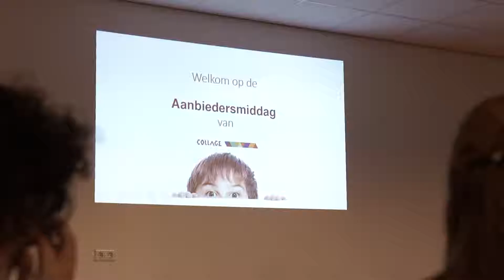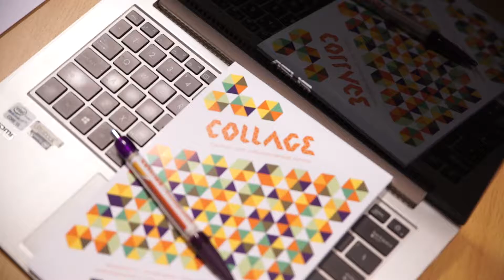Nieuwsgierige cultuuraanbieders bij netwerkmiddag Collage Almere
Jaarlijks organiseert Collage Almere een netwerkmiddag voor cultuur aanbieders. Ingrediënten: ontmoeting, kennisdeling en ontwikkelingen op het gebied van onderwijs en cultuur.  Thema in 2017: Nieuwsgierigheid als voorloper van creativiteit en leren.
Keynote: Suzan Lutke